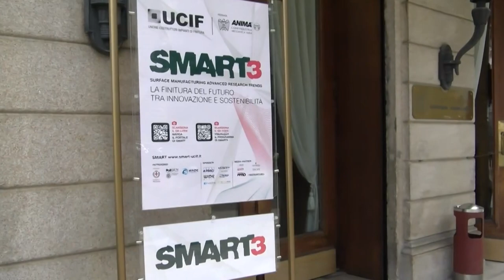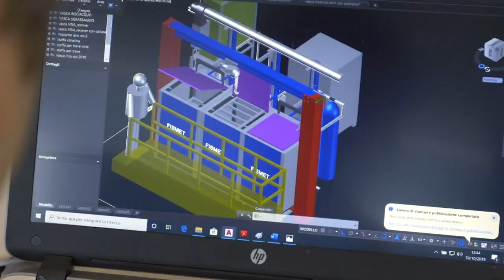Fismet service: leader nell'innovazione e nella sostenibilità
Si è tenuto a Milano il convegno S.M.A.R.T.3 un evento che si concentra su “La finitura del futuro tra innovazione e sostenibilità”. In questo panorama industriale italiano, Fismet SRL emerge come un faro di eccellenza, un riconoscimento che mette in luce l’impegno di Fismet verso pratiche eco-compatibili. Presente alla manifestazione Sabino Di Pierro, il fondatore e direttore di Fismet. Già premiato da UCIF per la costante partecipazione alle attività associative e per l'impegno nelle attività sostenibili e rispettose dell'ambiente. per la sua dedizione all’ambiente. Con un team di esperti e un impegno costante verso l’innovazione, Fismet SRL si conferma leader nel settore del lavaggio industriale, guidando l’industria verso un domani più pulito e sostenibile. La loro storia, esperienza e visione rappresentano un modello per il settore, dimostrando che è possibile coniugare successo industriale e responsabilità ambientale.